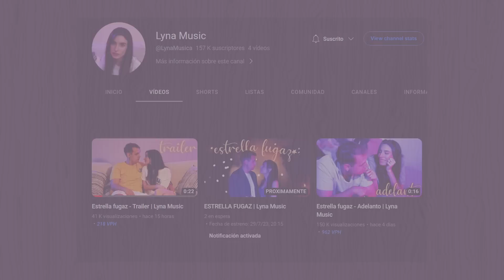ESTRELLA FUGAZ TRAILER - SUSCRÍBETE A